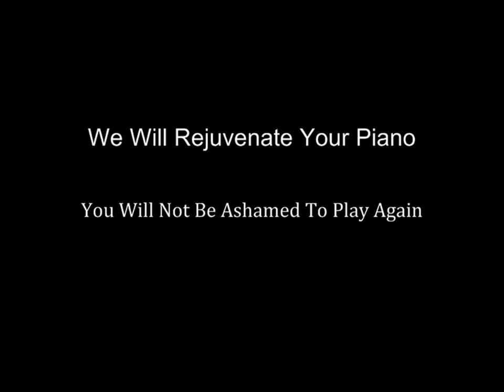Piano Restoration Long Island NY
Furniture Refinisher Long Island NY
Bob's Furniture Restorations has been serving the Long Island NY marketplace for over 7 years. We have experienced furniture refinishers specializing in furniture refinishing and piano restorations.